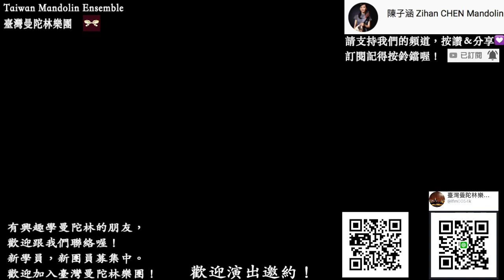【Christmas Music】白い恋人達-桑田佳祐 Shiroi Koibitotachi 白色戀人們 / 台湾マンドリン楽団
樂團官網

陳子涵WeChat ID: taiwanmandolin

これからも動画を投稿いたしますので、よろしければチャンネルをご登録ください。

歡迎演出邀約，聯絡請用mail

『第一次遇見曼陀林』音樂會
First Time Encountering The Mandolin

演出時間：12月5日（三）晚上7:30 Datetime：December 5 , 2018

演出地點：松菸誠品音樂廳（台北市信義區菸廠路88號）
主辦：古典好好聽協辦：奏出福爾摩沙音樂協會
演出者Performermusician：
曼陀林 Mandolin / 陳子涵 Zihan CHEN
吉他 Guitar / 柯懿芳 Yifang KO
鋼琴 Piano / 郭宗翰 Nick KUO
指揮 Conductor / 曾煒昕 Weihsin TSENG
低音提琴 Bass / 張愷庭 Kaiting Chang
男高音 Tenor / 陳昱嘉Yuchia CHEN
曼陀拉 Mandola / 李書含 Shuhan LEE
曼陀林 Mandoliin / 青木樹理 Juri AOKI
臺灣曼陀林樂團 Taiwan Mandolin Ensemble

演出曲目
【曼陀林：陳子涵 / 吉他：柯懿芳】
長岡克己：風
Katsumi Nagaoka : Kaze

【曼陀林四重奏：陳子涵、青木樹理 / 曼陀拉：李書含 / 吉他：柯懿芳】
武藤理恵 編：海嘯
arr. Rie MUTO：Tsunami（桑田佳祐）

武藤理恵 編：化為千風
arr. Rie MUTO：A Thousand Winds  (千の風になって- 秋川雅史)

武藤理恵 編：白色戀人們
arr. Rie MUTO：Shiroi Koibitotachi (白い恋人達-桑田佳祐)

武藤理恵 編：鄉間小路，帶我回家
arr. Rie MUTO：Take Me Home, Country Roads

～～～中場休息～～～

【曼陀林1：林毓芳、王敏行 / 曼陀林2：蔡汶庭、林芝儀 / 鋼琴：郭宗翰】
武藤理恵 編： 快樂耶誕
arr. Rie MUTO：Happy Christmas

【曼陀林：姚麗淑、黃瀚鋒、廖翠玲、陳宥惠、陳碧筠 / 曼陀拉：陳昱嘉、鄧靜嫻、呂舜文/ 鋼琴：郭宗翰】
武藤理恵 編：星的世界
arr. Rie MUTO： What A Friend We Have In Jesus

【指揮：曾煒昕 / 鋼琴：郭宗翰 ＆ 臺灣曼陀林樂團】
韋瓦第：Ｇ大調雙曼陀林協奏曲（第一樂章）(曼陀林：陳子涵、青木樹理)
Antonio Vivaldi：Concerto for 2 Mandolin in G , RV532（Mandolin solo:Zihan Chen、Juri Aoki）

聖桑：動物狂歡節『大象』(低音提琴：張愷庭)
Saint-Saëns：Lʹ Elephant et Fossiles（Bass solo:Kaiting Chang）

山本雅三 編：瀨戶の花嫁(愛的禮物-鳳飛飛翻唱)  (歌手：陳昱嘉)
arr. Yamamoto Miyabiyama : Seto no Hanayome (Singer : Yuchia Chen)

山本雅三 編：北國の春 (榕樹下-余天翻唱) (歌手：陳昱嘉)
arr. Yamamoto Miyabiyama : Spring comes to the North (Singer : Yuchia Chen )

武藤理恵 編 : 奇異恩典
arr. Rie MUTO：Amazing Grace

武藤理恵 編 : 哦！聖善夜
arr. Rie MUTO：O,Holy Night

武藤理恵 編 : 去年的聖誕節
arr. Rie MUTO：Last Christmas

安可曲
曾煒昕 編：家後
arr. Weihsin TSENG：Wife (江蕙)